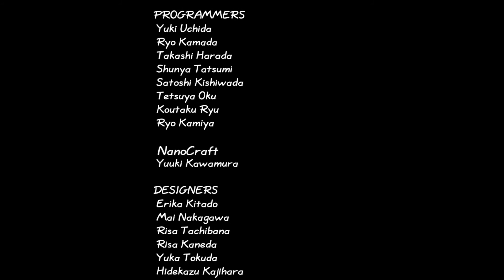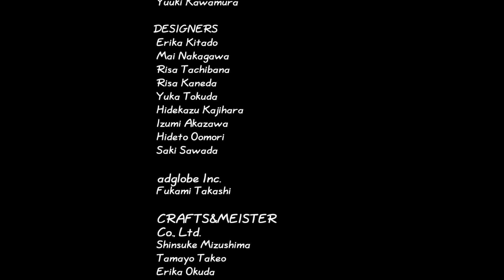INI YANG TERJADI JIKA KITA MEMILIH TIDAK DI STORY OF SEASON FRIENDS OF MINERAL TOWN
langsung tamat?
Awalnya di release untuk Nintendo Game Boy Advance pada tahun 2003 yang bernama harvest moon friends of mineral town,game ini tidak terlalu berbeda dari harvest moon back to nature hanya berbeda dibeberapa aspek, STORY OF SEASONS: Friends of Mineral Town akan membawa para penggemar kembali merasakan ke indahan alam di Mineral Town

sub nya tuan subnya nyonya